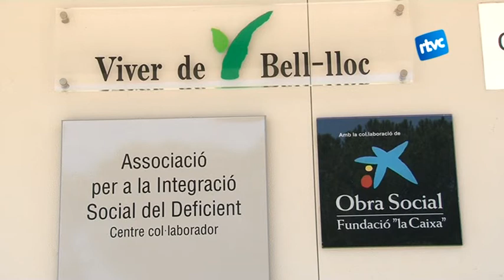Viver Bell-lloc explica problemàtiques del tercer sector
La Taula d'Entitats del Tercer Sector de Catalunya s'ha reunit aquest dimarts amb el President de la Generalitat Artur Mas. La reunió permetrà als representants de les entitats socials que integren la Taula exposar al president les seves preocupacions i propostes. Des de Ràdio Televisió Cardedeu hem preguntat quines dificultats tenen al Viver del Bell-lloc a dia d'avui.